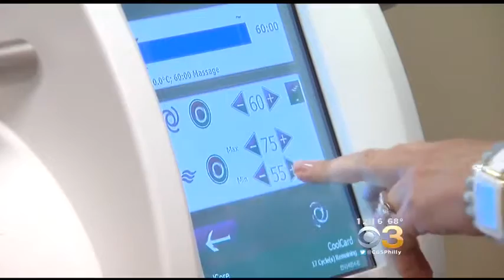Dr. Steven Davis on CBS3